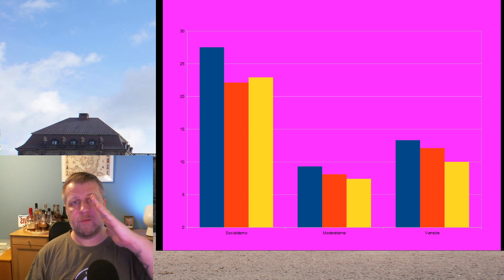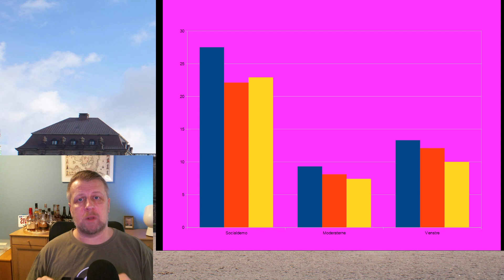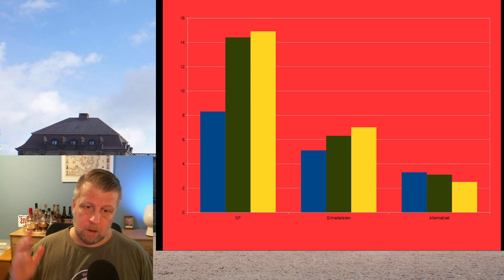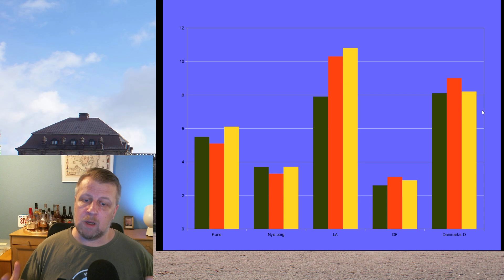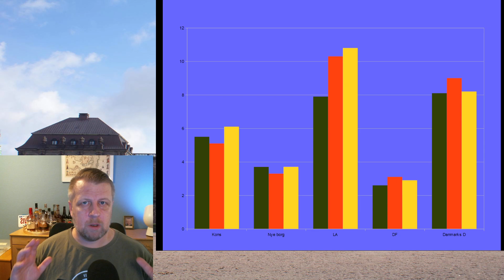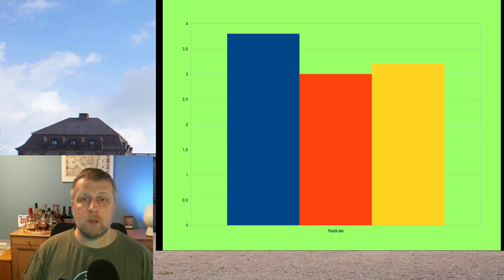Så blev det mandag og vi skal kigge på meningsmålingerne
Som vi plejer, så har jeg kigget på tallene fra Voxmeter for Ritzaus Bureau.
Det ser stadig ikke godt ud for regeringen, selvom A har standset blødningen fra sidste uge,
Rød Blok har endnu en god uge, mens blå blok også er i fremgang, men vi mangler snart nogen der vil stå i spidsen for dem